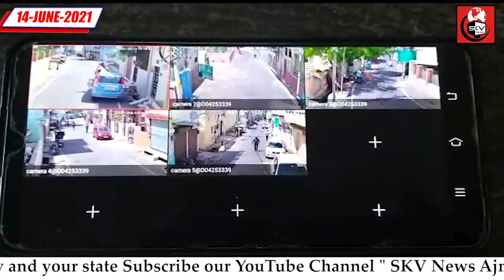अपने वार्ड को स्मार्ट और स्वच्छ बनाने के उद्देश्य से लगाए गए 38 कैमरे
@skvnewsajmerrajasthan4421  सच्चाई की वापसी  अजमेर की बात, देखना न भूले SKV NEWS AJMER, RAJASTHAN